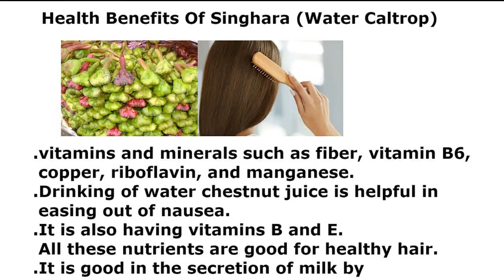શિંગોડાના લોટનો શિરો- સીંઘોડાનો શિરો- Singoda No Shiro- Singhoda lot no Shiro Recipe for Upvaas/Fast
Singoda No Shiro -Singhoda lot no Shiro -શિંગોડાના લોટનો શીરો-સીંઘોડાનો શિરો -Recipe for Upvaas/Fast
સિંગોડા ના લોટ નો શીરો બનાવવાની રીત ||Farali Singoda no Sheero In Gujarati
Our other Popular Recipes
dahi puri recipe in gujarati | દહીં પુરી સાથે ચટણીની રેસિપિ | Dahi Puri Banavani Rit | दही पूरी चाट
होटल जैसे मेदू वड़ा बनाने की विधि - Crispy Medu Vada Recipe | Medu vada recipe in hind